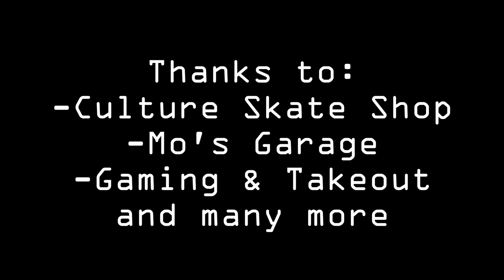Day at The Slab burnt church skate jam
Another day filled with Rad skaters and interesting competitions.
Tricks were landed, skin was scraped and prizes were given away to the Radest people there. Keep em comin' and you guys keep skating!
Thanks to Culture Skateshop, Mo's Garage and The Gaming Takeout who sponsored and organized this Rad day! GO SUPPORT YOUR LOCALS!